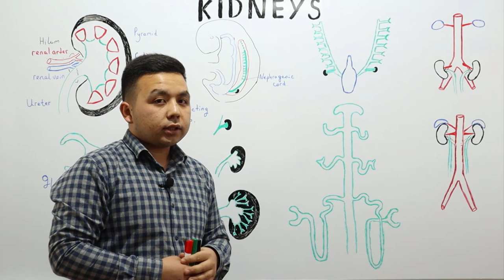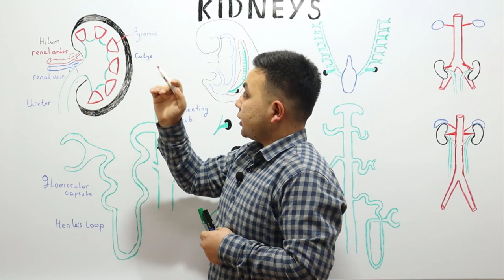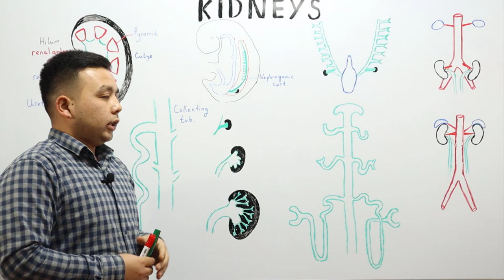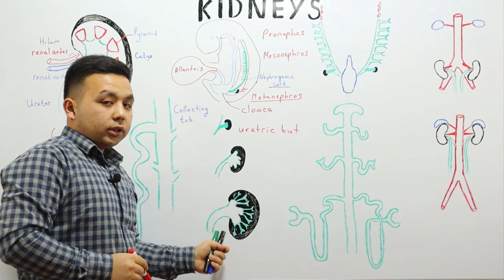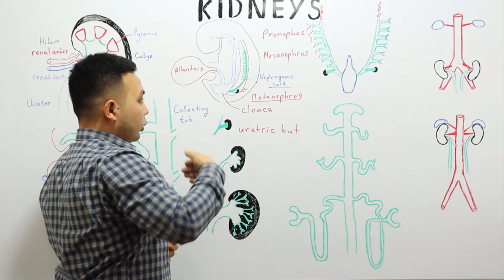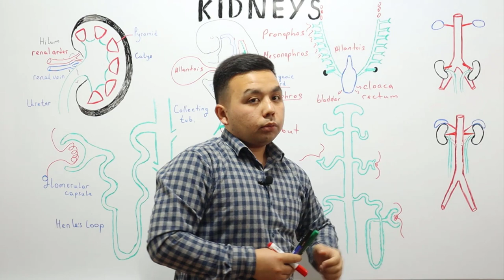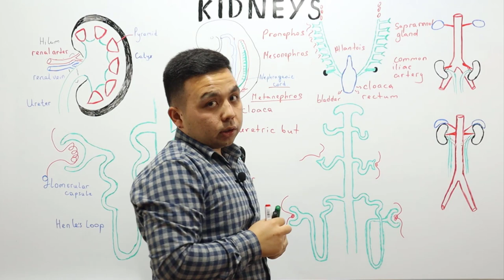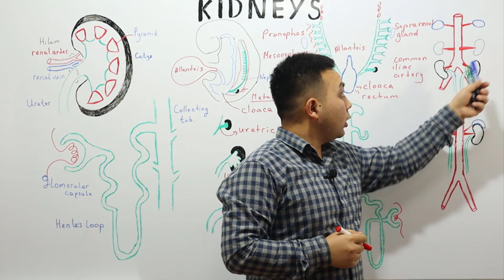Embryology of kidneys